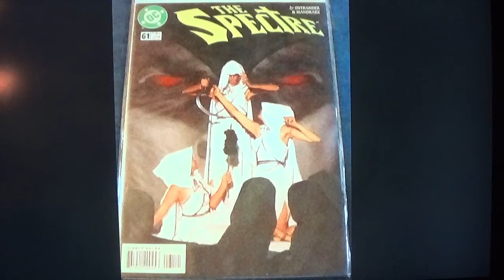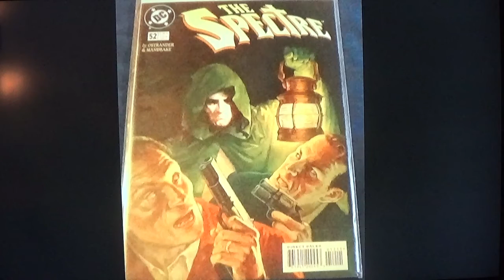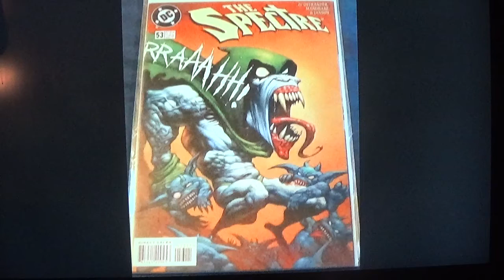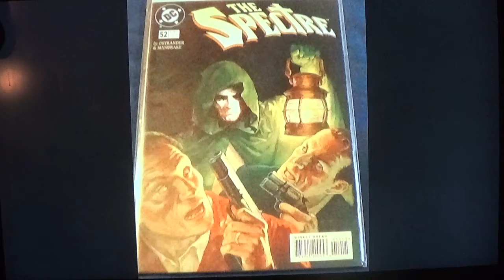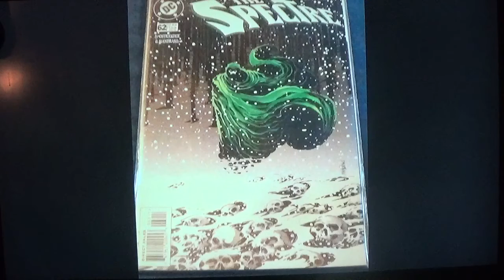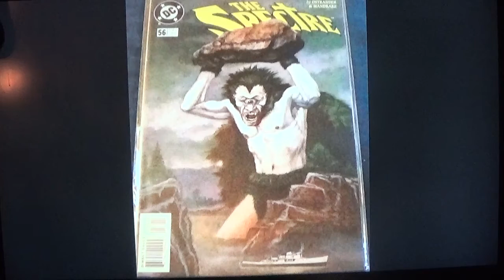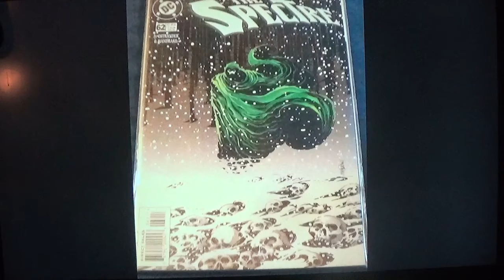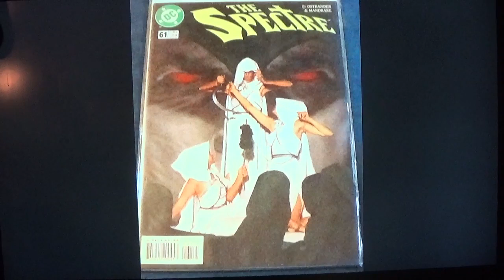history of comics the spectre 3rd series pt 5